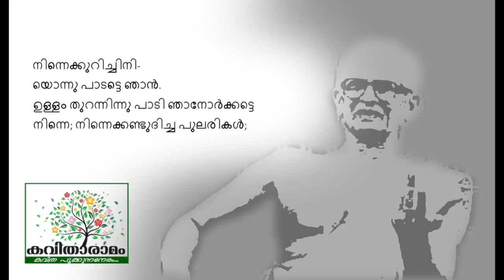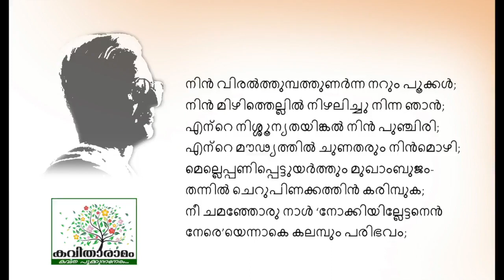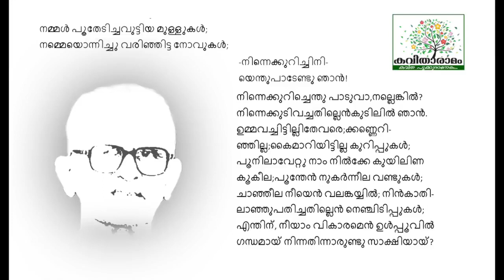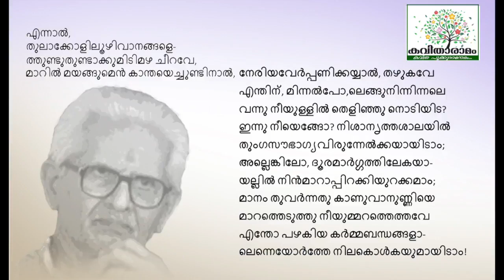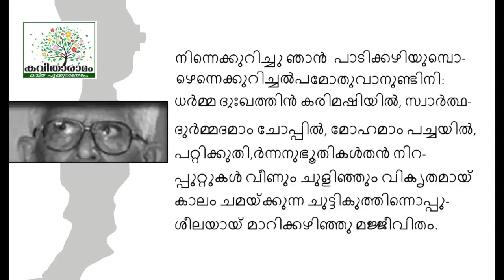Balyakaalasakhi Kavitha with Lyrics Vishnunarayanan Namboothiri